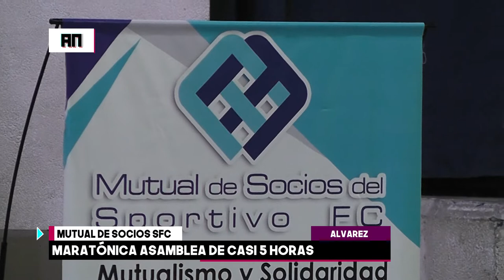ASAMBLEA SFC Y MUTUAL DE ALVAREZ